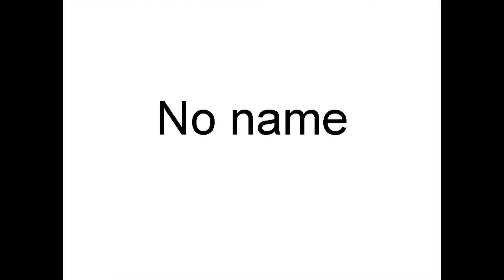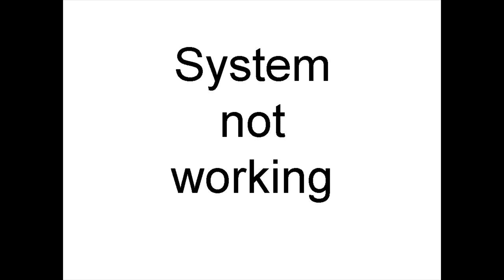The Biggest Political Party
The biggest political party includes a wide variety of interests.  Neuromarketing applied to politics.

One hallmark of neuromarketing is the use of images, which
are processed much faster than language.

Single words and short phrases probably function more like
images than complete sentences, which require parsing.